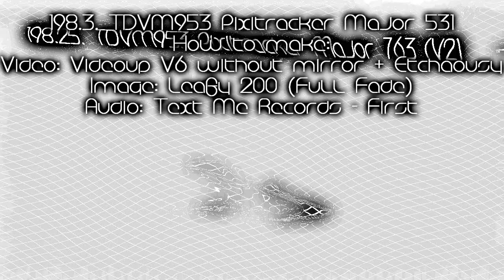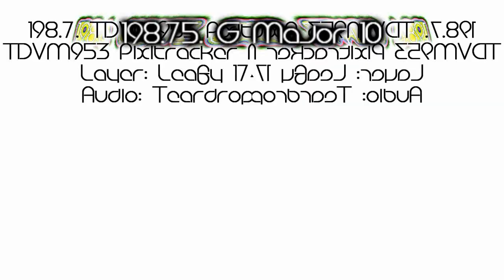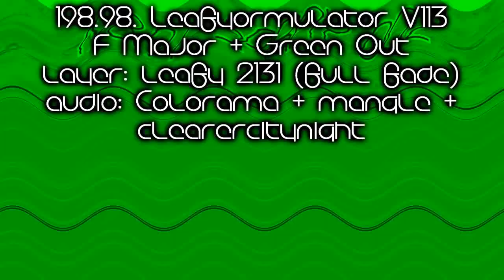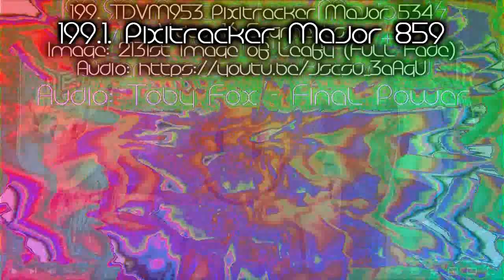Preview 2 Leafy Deepfake Render Pack Rounds 186.5 to 200 (Part 3: 198.1 to 200)